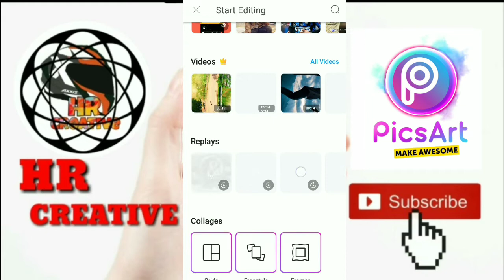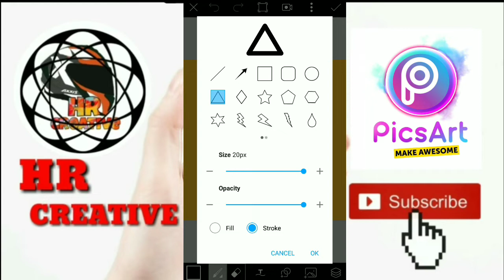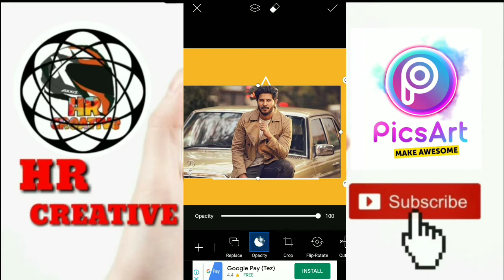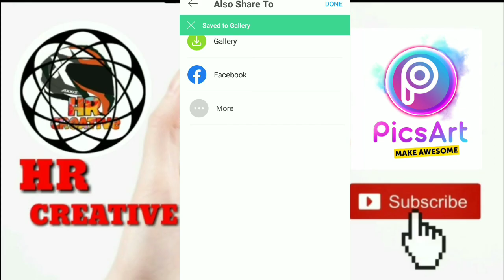picsart 3d protait dp editing PicsArt tutorial MALAYALAM//3D PROTAIT DP EDITING PICSART TUTORIAL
"3d protait dp editing PicsArt malayalam tutorial"

Show some love likes and comments